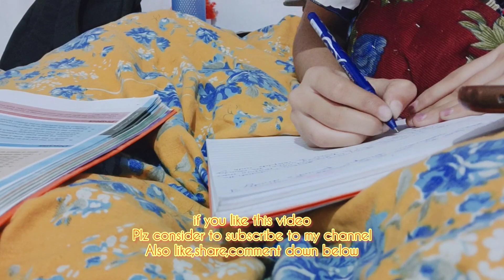Study with me as a 10th grader| study with me for few minutes as a10th grader||jiya Chaurasiya